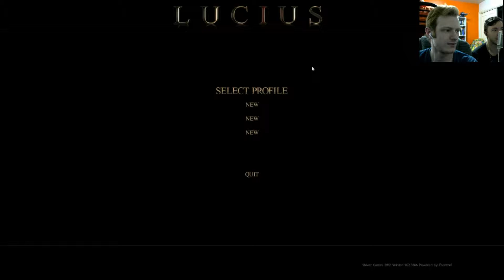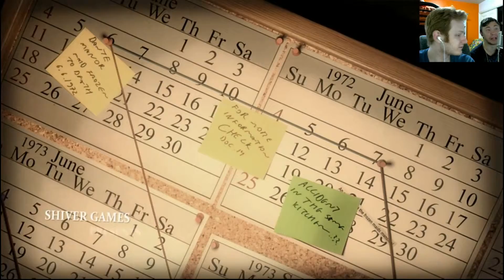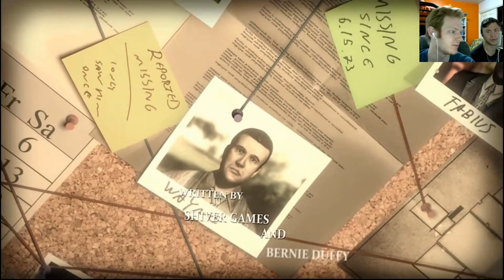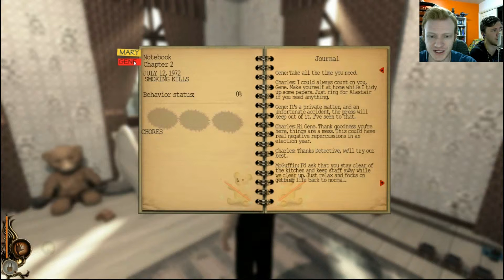Lucius - Part 1